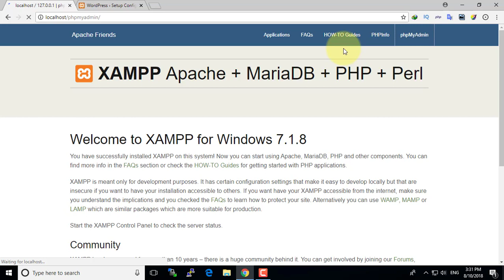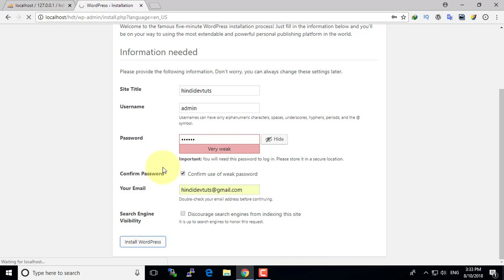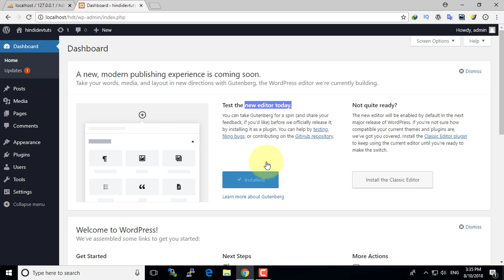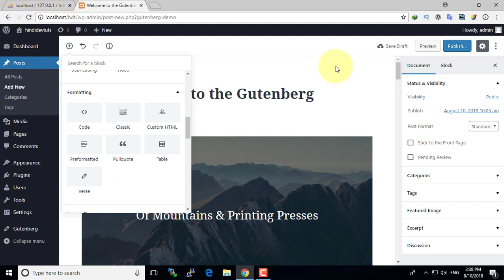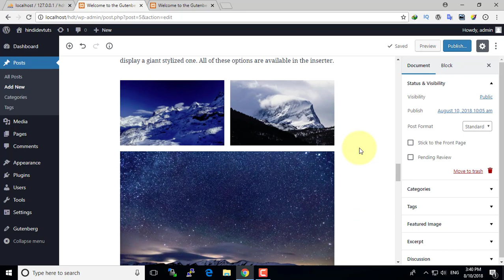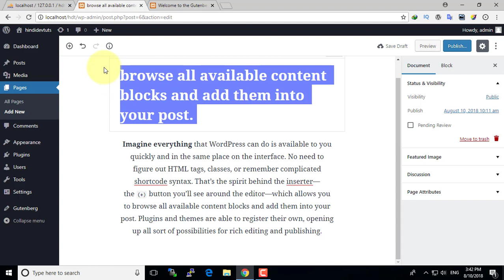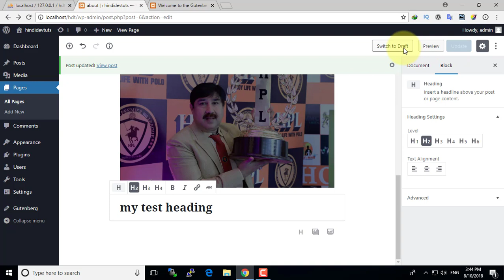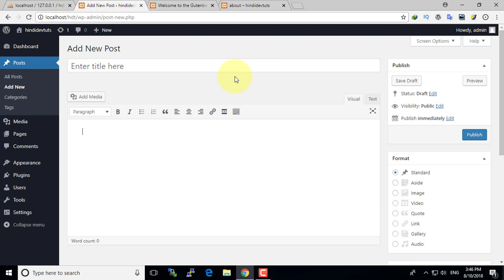New Gutenburg wordpress editor in hindi | wordpress own page and post editor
iss video me hum wordpress ke naye page and post editor gutenberg ke bare me janenge uski installation and demo v dekhenge jis se app decide kar sako ki iss editor ko avi use karna hai ya purane me hi tike rehna hai